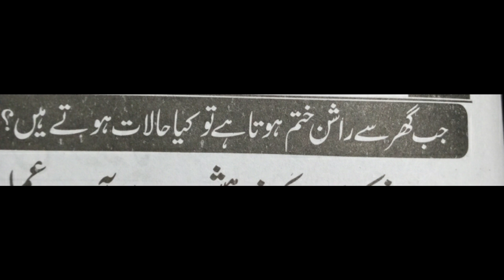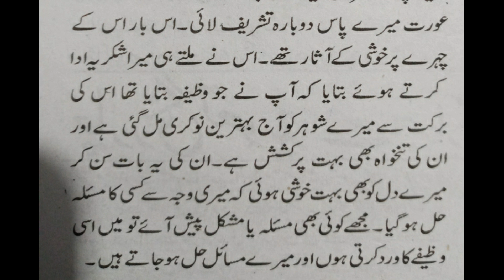Wazifa To Get Reaonable Job | Ubqari Wazaif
In this video wazifa of ismeazam is explained to get financial circumstances better and to get reasonable job.